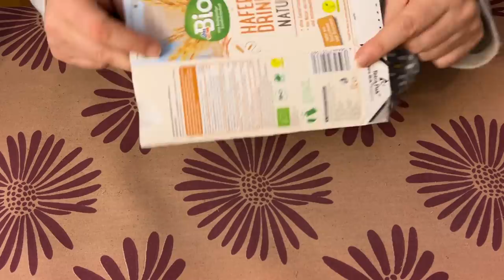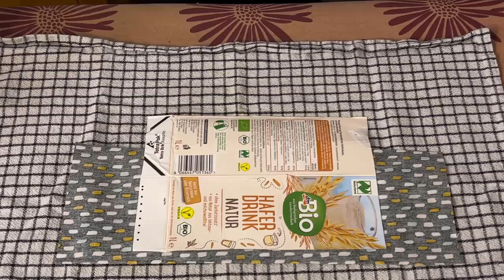Kann man Stoff auf Tetrapack aufbügeln?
Hiho,
heute probiere ich mal was aus und zwar ob man Stoff auf einen Tetrapack Karton aufbügeln kann.

mit vielen Nähsets, Einzelstücken, Taschen und kunstvollen Kleinigkeiten

!!!Ich benutze IMMER eine Universalnadel und wenn meine Stofflagen zu dick werden dann nehme ich eine Jeansnadel EGAL welchen nicht dehnbaren Stoff ich nähe (Filz, Jeans, Kunstleder, Canvas, Popeline etc.)!!!

00:00 Intro
01:31 Vorstellung Neuheiten
06:45 Tetrapack
11:01 Fazit

eure Sandra